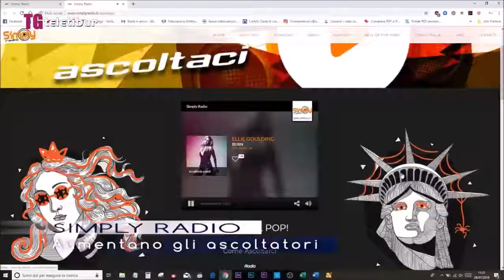Teletibur: Ospedale Angelucci, iniziati i lavori per la realizzazione dell'elisuperficie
Asl Roma 5 comunica che il 1 agosto prossimo, dalle ore 10.00 alle 11.00, sarà possibile visitare il cantiere e conoscere i dettagli progettuali dell'area di atterraggio in fase di realizzazione.